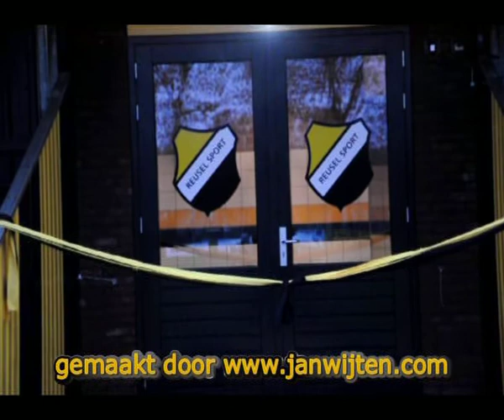Kleedkamers Reusel Sport officieel geopend door Wethouder Wouters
Kleedkamers Reusel Sport officieel geopend door Wethouder Wouters. gemaakt door Jan Wijten dd 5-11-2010